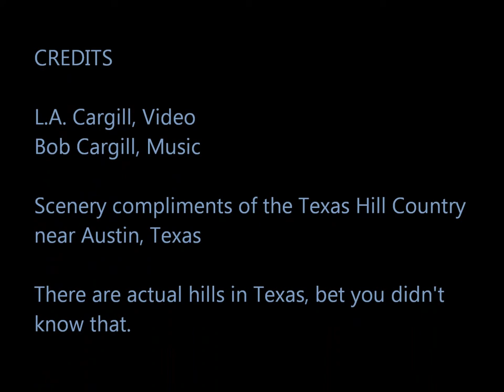Hill Country Morning - Video by Austinstar and Bob Cargill Music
A drive through the hill country near Austin, Texas. Video by Lela Cargill and original music by Bob Cargill. Going down "hard hill" on FM 1431 West to Nameless Road. Hills and curves abound. Take a ride with the top down!
A feast for your ears and eyes! Guitar solos, driving rhythms  and imaginative art are what we are all about!
Video set to the song, Hill Country Morning by Bob Cargill.
Bob plays all of the tracks for lead guitar, rhythm guitar, bass guitar, mandolin and sets the beats.
Bob Cargill music is available at bobcargillmusic.com, Amazon.com, iTunes and Fandalism.
If you wish to use any of Bob's music for commercial videos, TV, movies, soundtracks or jingles, please contact bob- at -austinstar.com
Thank you and happy viewing. to hear more of Bob's music!